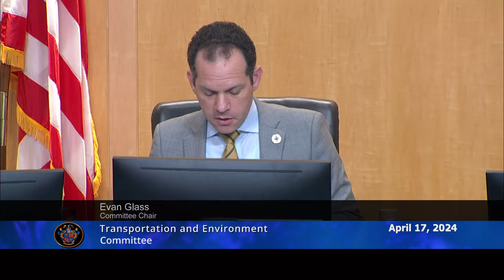April 17, 2024 - TE Committee Worksession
The Transportation and Environment (TE) Committee will meet 1:30 p.m. to review the FY25 Operating Budgets for the Department of Environmental Protection (DEP), Climate Change Planning NDA, Recycling and Resource Management within DEP and the Water Quality Protection Fund within DEP. In addition, the committee will review the FY25-30 Capital Improvements Program for the new Organics Processing Facility.
The members of the TE Committee include Chair Evan Glass, Councilmember Marilyn Balcombe and Vice President Kate Stewart.